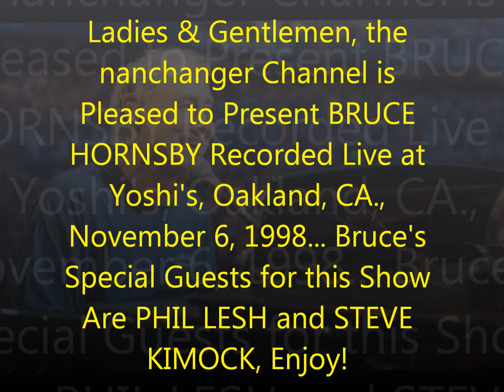BRUCE HORNSBY (11-6-98)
Ladies & Gentlemen, the nanchanger Channel is Pleased to Present BRUCE
HORNSBY Recorded Live at Yoshi's, Oakland, CA., November 6, 1998... Bruce's Guests for this Show are PHIL LESH and STEVE KIMOCK, Enjoy!

SETLIST:
- Piano Intro
- Scarlet Begonias
- Rainbow Cadillac
- Loser
- Tennessee Jed